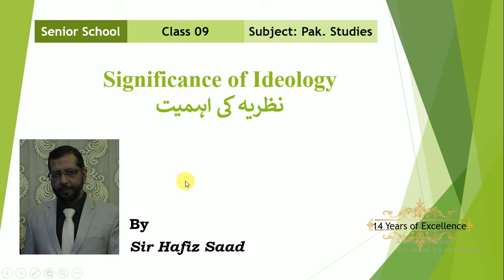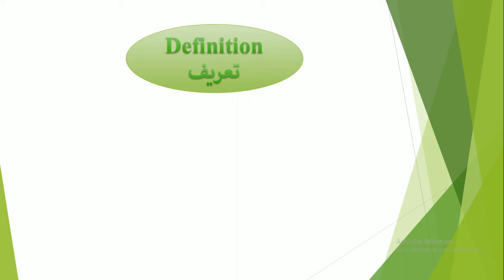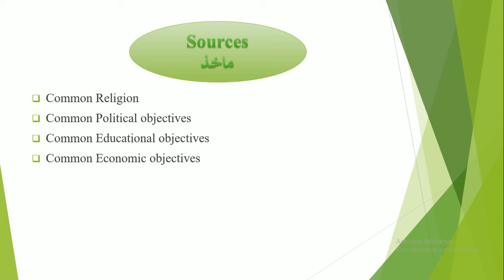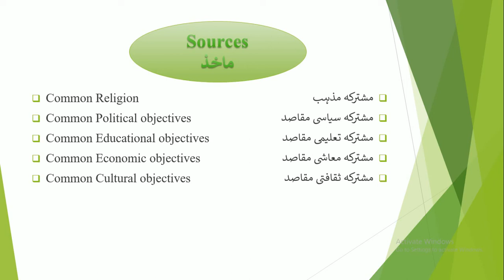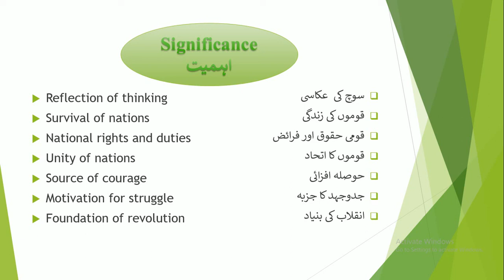Significance of Ideology, Class 9, Ch#1, Lecture#2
Note
This lecture is according to new book
Possible Questions
1- Write important points about significance of ideology?
2- Describe any two points of significance of ideology?
3- How an ideology is formed?
4- What are the elements if ideology?